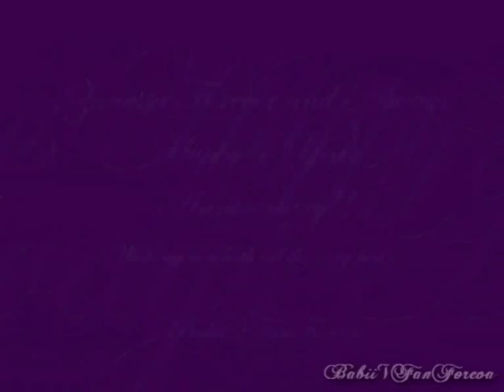Zanessa Love - Memories Through the Years... [4 Years Anniversary Tribute]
Re-uploaded from previous BabiiVFanForeva account.

Heyy, this is one of my longer Zanessa videos I made this year to celebrate their 4 year anniversary.

4 Years ago..two young aspiring actors, Zac Efron and Vanessa Hudgens, met at an audition for a small Disney Channel Movie, High School Musical.
Little did they know how much their lives would change as they grew closer and closer through the years. On top of having a cast of fresh, talented, (and hot) stars, the movie had a decent message and songs that were contagious. The movie was in fact so big, it went world wide, topped the charts, won awards, and had many people singing the songs. It touched the hearts and souls of countless people around the world and has been loved by many.
Zac and Vanessa grew to become close friends and it wasn't long after that, their friendship grew into a love so special. They have withstood the good and the bad.
Their love continually shows their dedication, their companionship, their friendship, their commitment, happiness, devotion... There are not enough words in the world that can explain how much I admire them of their love and devotion.
This video is in dedication to Zanessa's love for each other, it is a tribute to the last four years and reflects on the memories they have made together.
The video flows with Yirumas Kiss the Rain and River Flows in You.
I'd like to dedicate this video to Zac and Vanessa, their beautiful and loving relationship. Four years is a long time and hopefully their love will continue to grow for many, many years to come. Zanessa Forever and Always, wishing you both all the very, very best for the future.

Hope you enjoy the video, please comment and keep smiling.

Zanessa Forever and Always.

As Zanessa both said... "It was fate. It was written in the stars." -ZV

Peace and take care

Karen xoxo